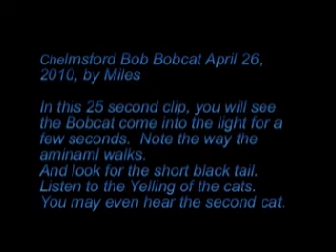Chelmsford bobcat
Video footage submitted to the Independent of a bobcat walking through a yard on Moccasin Lane.